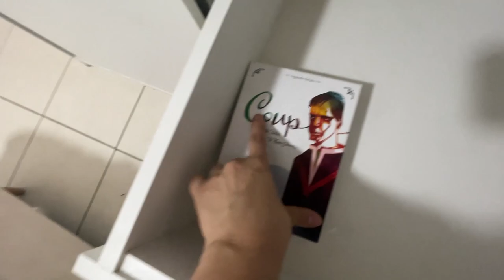O QUE VOCÊ COLOCAR NA FORMA DO ROUND 6 EU VOU TE DAR! BATATINHA FRITA 1, 2, 3